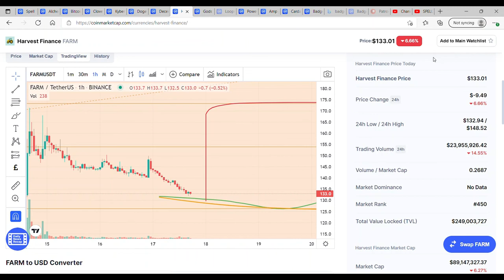Harvest FARM Finance Crypto Token - Technical Analysis, Review & Price Prediction - GET READY!